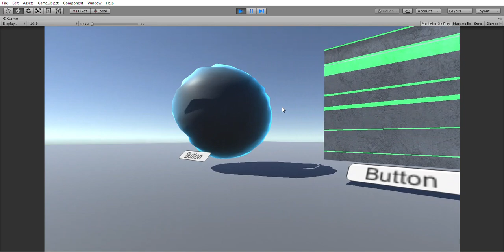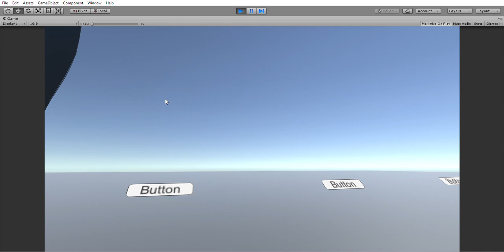dissolve effects with shadergraph from scratch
different dissolve effects using shadergraph .